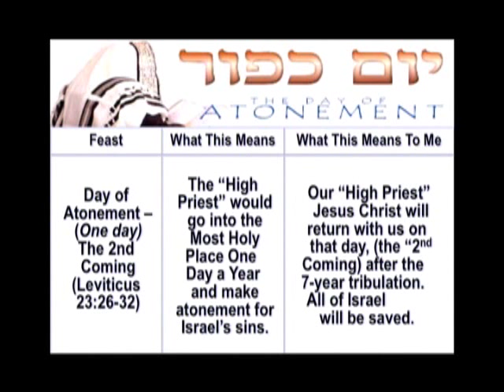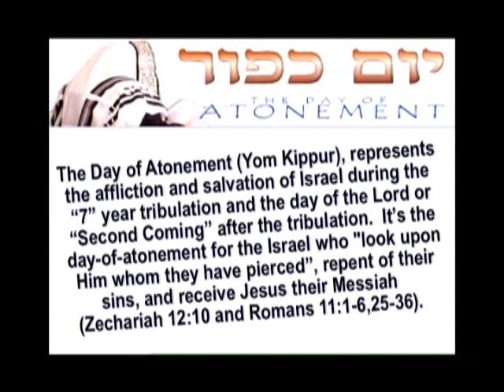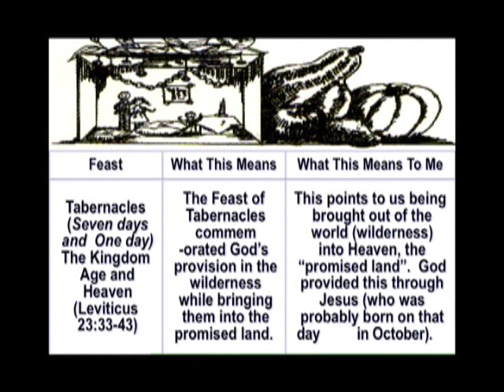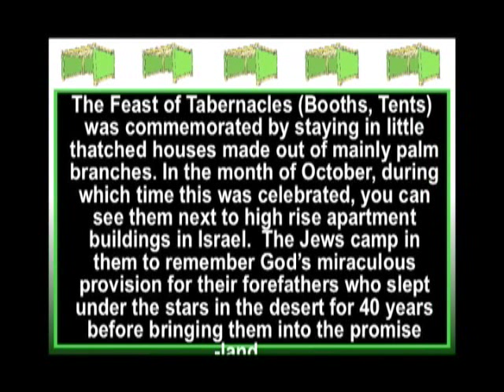Mid-East Bible Prophecy:2-3 Pt3 Prophetic Feast of Israel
Our weekly Middle East Bible Prophecy update.  This week we take a look the Prtophetic Feasts of Israel.  God gave Israel several Feast and Holy Days for them to keep.  Like most all of the Old Testament and God's dealings with Israel thruout it, these feast are given to be a picture, a type a sign or symbol, if you will, to show us God's plan of salvation redemption for all mankind.  These feasts all have prophetic significance.  Each feast represents some part of God's plan of salvation.  What are the feasts meanings and where are we at now on this Prophetic Calendar or Time Line the feasts represent?

Is this prophecied by God in the Bible?  The Bible says that in the last days before the end times and the coming judgement of God on the sins of all the world - a world leader will rise - make confirm a covenant with Israel - and bring peace to the world breifly.  Is this prophecy coming true in our day?  What will happen next?  Is this person on the geo political scene now?  Perhaps planning a "New World Order"?  It was prophecied by God in the Bible almost 2,500 years ago.

This is a three (3) part video release of a three part teachings, of which this is Part three (3), this Part 3 is also split into three (3) segments of which this is segment two (2).  This teaching, along with all of JD's weekly Mid-East Bible Prophecy Updates, was originally presented & recorded on Sunday morning before our regular Sunday chapter by chapter & verse by verse Bible teaching.  This one was recordded on September 7th of the year of our Lord 2008.  These Teachings are also seen on Olelo & heard on KLHT radio 1040 AM or they are downloadable in there entirety from our web site.

September 7th, 2008   9/7/2008 A.D.

Prophetic Feasts Israel Holy Days Biblical Symbol Old Testament Typology Foretell Future History Last Days End Times Armageddon Peace Security War Judgement Rapture Tribulation